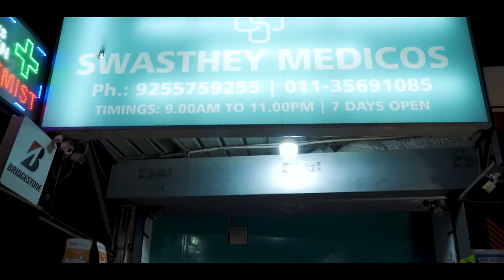EVERY SHOPPING EVER | @JustPuru || Kaptain Kunwar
Shoot By - Imran Khan
Written By - Rajat Sethi (Rajator)

Color Grading By - Rajat Sethi (Rajator)
Direction By - Rajat Sethi (Rajator)

Managed By - Justfluence